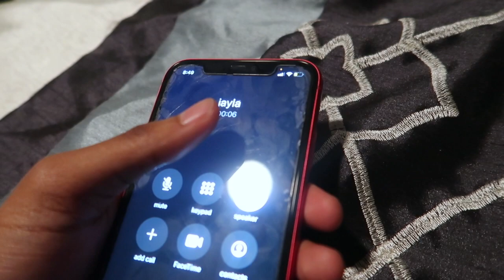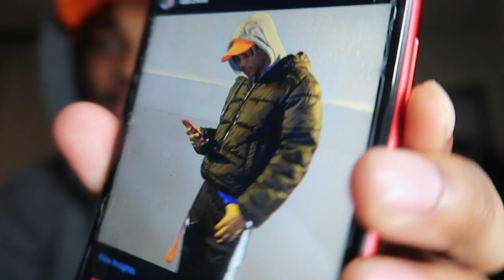WE WENT TO DINNER ❤️* THE VLOG I FORGOT TO POST*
I HOPE YOU ENJOYED THE VIDEO IF YOU DID MAKE SURE YOU LEAVE A LIKE COMMENT AND SUBSCRIBE AND SHARE MAKE SURE TO FOLLOW MY INSTAGRAM @ LOB.CHRIS FOR UPDATES ABOUT NEW VIDEOS ROAD TO 10k